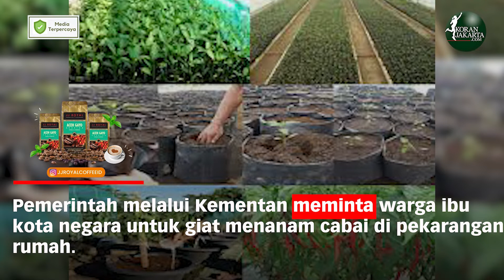Warga Ibu Kota diminta Manfaatkan Pekarangan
JAKARTA-Pemerintah melalui Kementerian Pertanian (Kementan) meminta warga ibu kota negara untuk giat menanam cabai di pekarangan rumah. Hal itu sebagai langkah alternatif merespon gejolak harga komoditas holtikultura itu dalam beberapa waktu terakhir.